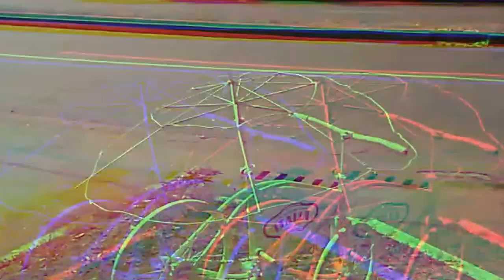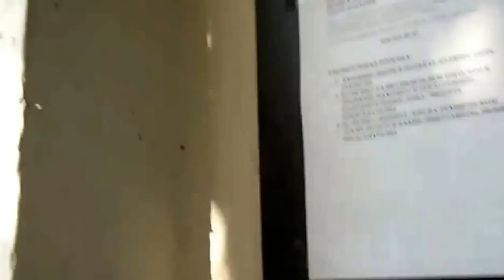Донецк / Текстильщик / Гуляю по родному району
Коротко о моем родном районе Текстильщике.

Видос снимал в августе 2016 года.

6:02 - ночной клуб "колизей"
9:23 - госдеп крадет лифтовой кабель.